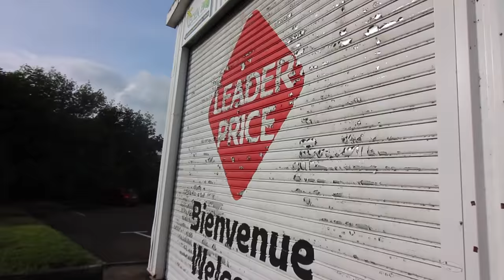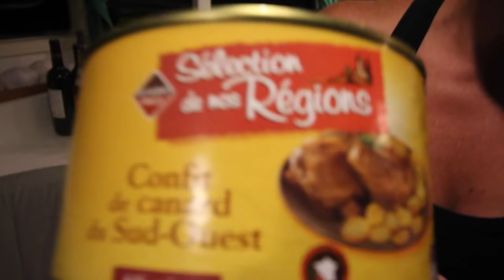KITEBOARDING the Grenadines in the Caribbean - Adventure 06 (Sailing Around the World)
We Kiteboard Salt Whistle Bay as well as the Tobago Keys. Hands down some of the best locations to kiteboard in the eastern Caribbean! We stop by Bequia and buy a 4 pound lobster. Then continue on overnight to Martinique where we stock up on french cheese, baguettes, and wine.